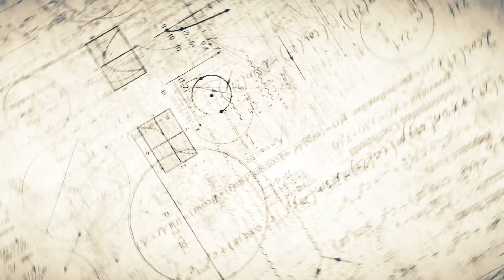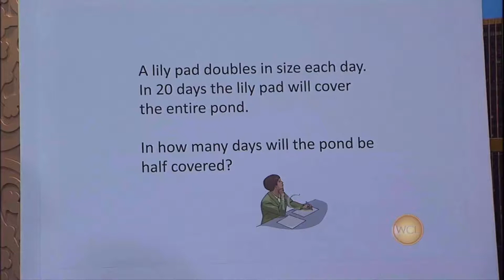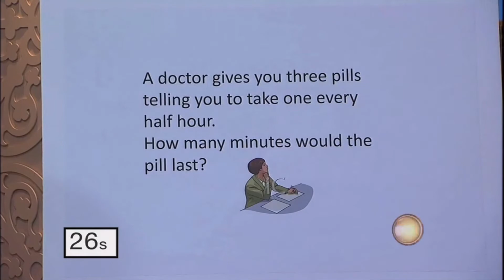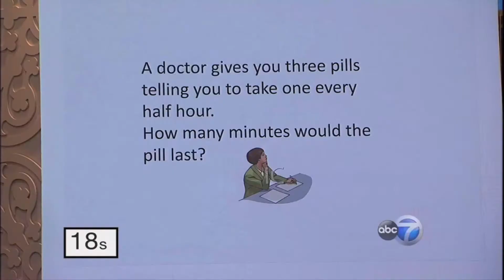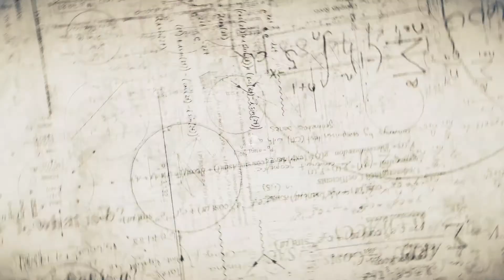MATHCON // ABC7 Windy City LIVE